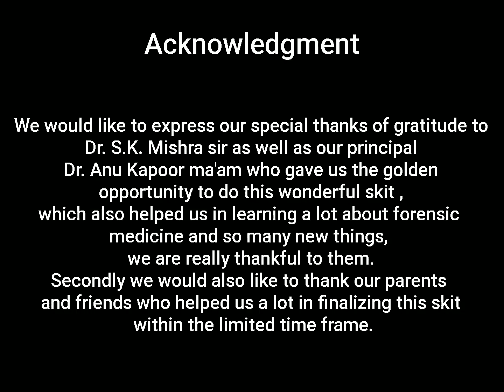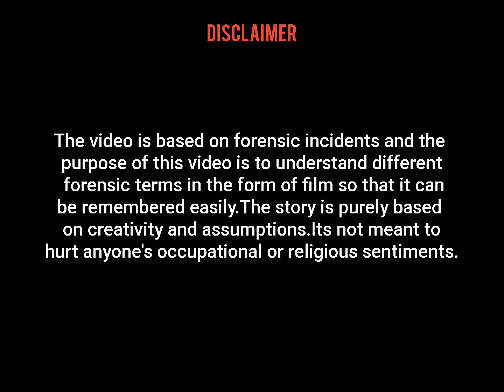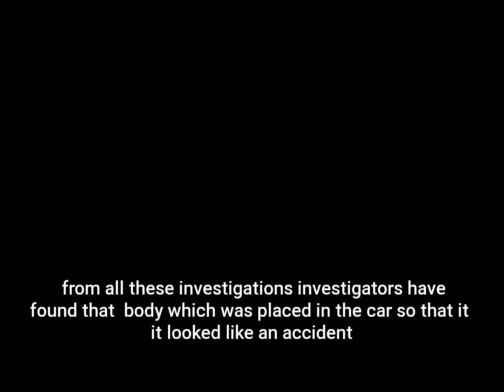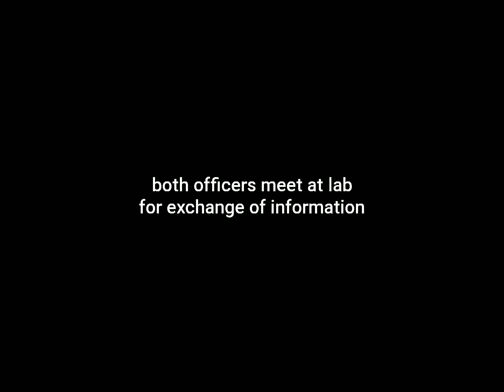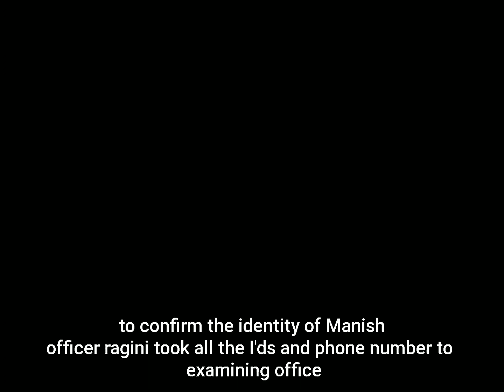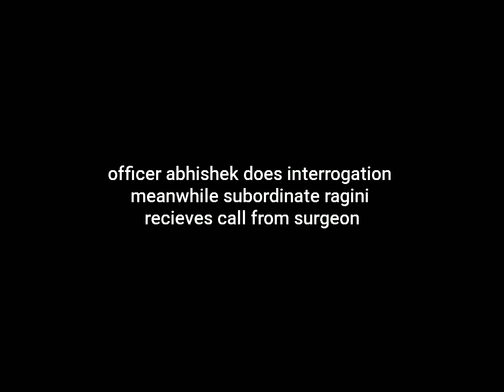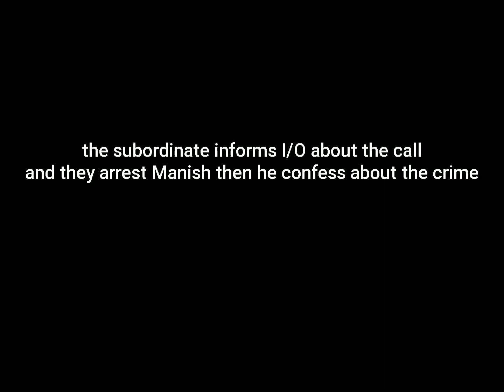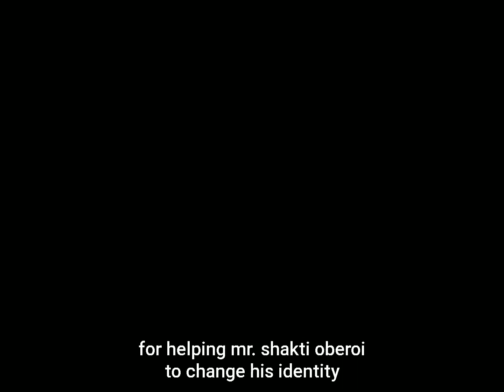A Short Film on the forensic, Title 'Face & Facade' presented by II B.H.M.S Students of NHMC, Delhi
This is an educational video depicted by the students of II B.H.M.S. Professionals at Nehru homeopathic medical College under University of Delhi.They tried to present a short film Face & Facade, a very interesting story where you can see the role of Forensic Medicine .This video was shoot  & edited by  student themselves under the guidance of Dr S K Mishra ,Faculty in the Institute.Earphones are recommended to see this video.